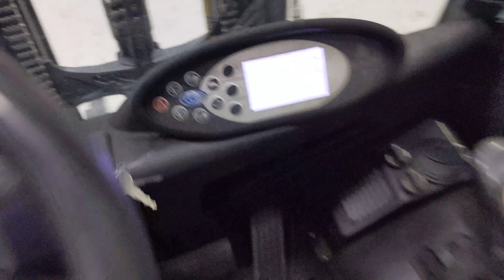46684 - STILL RX 60-25 - AKU